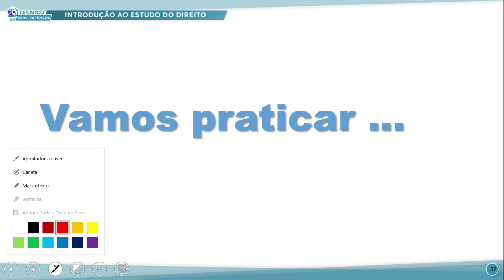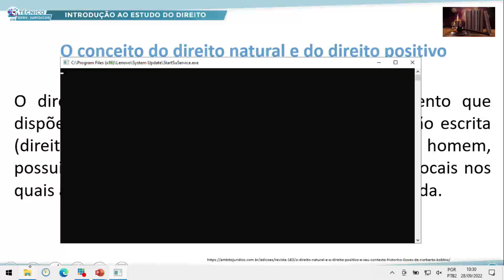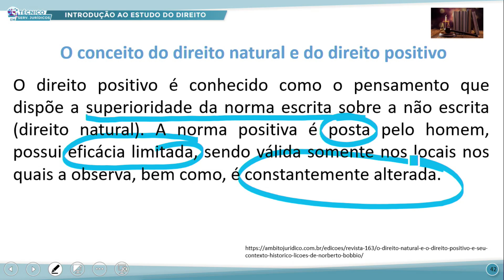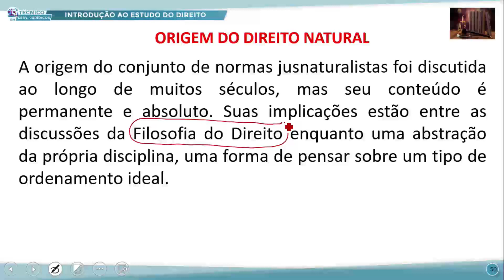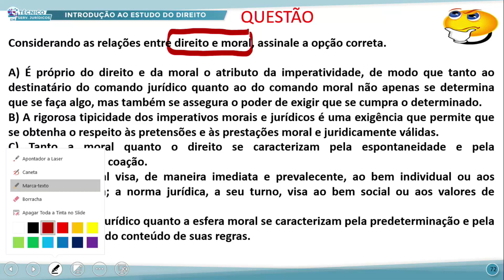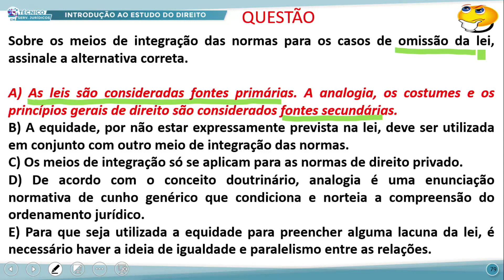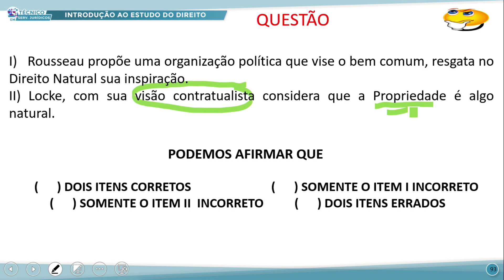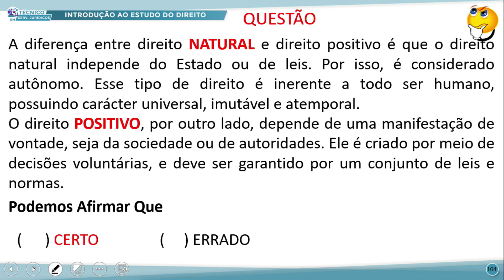TÉC SERVIÇOS JURÍDICOS MANHÃ INTROD AO ESTUDO DO DIREITO 28 09 2022 FUNDAMENTOS DO DIREITO P2